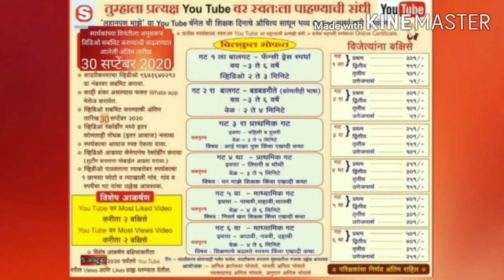लहानपण माझे ll maze lahanpan ll बडबड गीते ll स्पर्धक :RUDVED A.VANGA ll स्पर्धक क्र.137 ll गट 2 रा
स्पर्धकाचे नाव :  RUDVED ARUNKUMAR VANGA